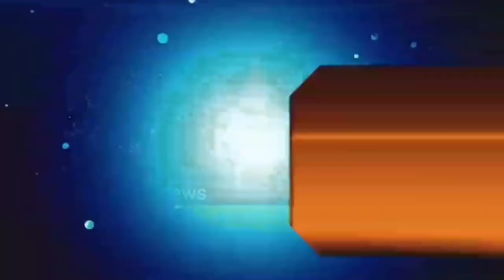आज 02 जुलाई 2020 झारखंड की ताजा खबर।।jharkhand breaking news daily news jharkhand hemant Soren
आज 02 जुलाई 2020 झारखंड की मुख्य समाचार।।jharkhand wather Ranchi wather Jharkhand news daily news jharkhand hemant Soren today news pm modi Amit Shah today news Rajnath Singh Aaj ka news china news, india china news today rokto ban india me rikto bnd jharkhand 30 June 2020
Palamu news dhanbad news Deoghar news chatra news Hazaribag news dumka news goda news Garhwa news Jamshedpur news Koderma news dumka news jharkhand unlock 2.0, unlock 2.0

Unlock2.0 jharkhand unlock2.0